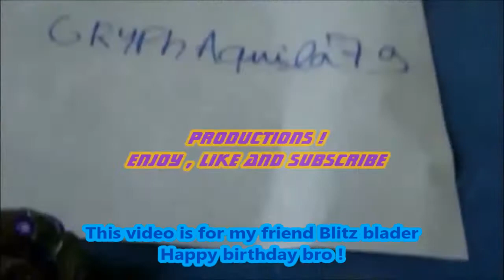Dark Knight Dragooon LW160BSF VS Samurai Ifraid W145CF [for Blitz Blader ]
█▄▀▄▀▄▀▄▀▄▀▄▀█  READ█▀▄▀▄▀▄▀▄▀▄▀▄█
The Epic left spin vs right spin showdown between
The black dragoon empror Skayo Kurayami !
Against
The Burning Fierce Blader Zero Kuragane !